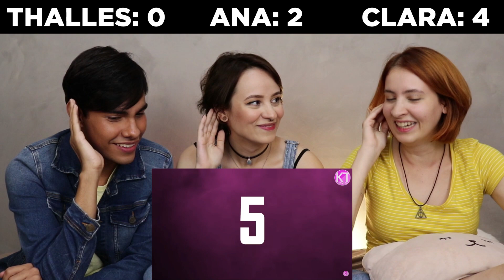QUAL É A COREOGRAFIA DE K-POP? (PARTE 2) | Três de Outubro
🔴 Podcast do Três de Outubro!

💌 E-mail do amor! Pra quem quiser em contato, mandar e-mails fofos ou questionamentos de vida pra gente tentar ajudar em vídeos ou no podcast!

📬 Mandem mimos: Ana Paula Reis Caixa Postal 7828 | CEP 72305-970 | Samambaia Sul - DF